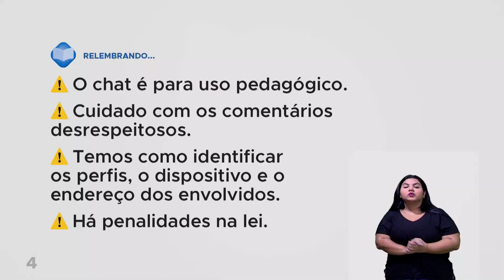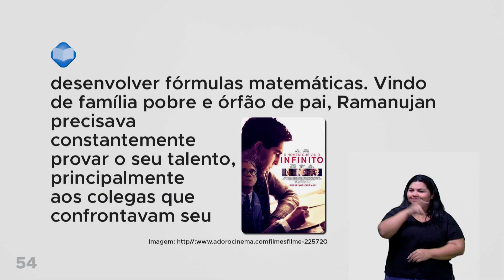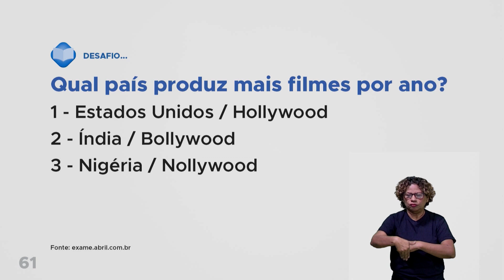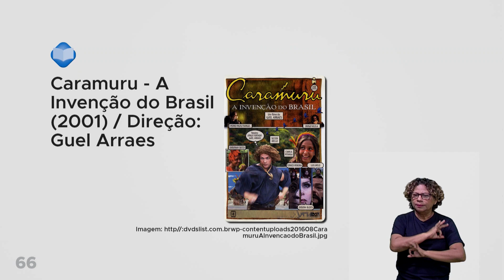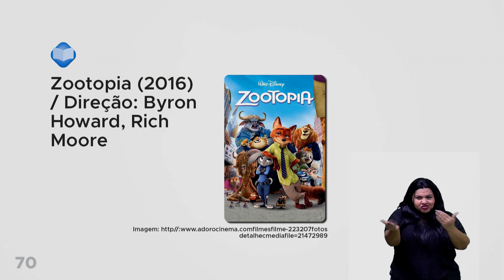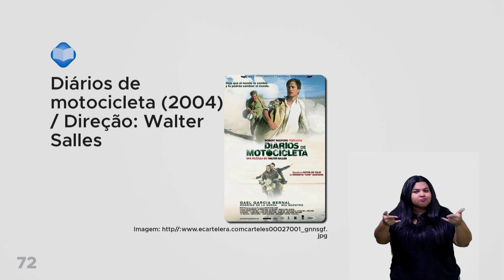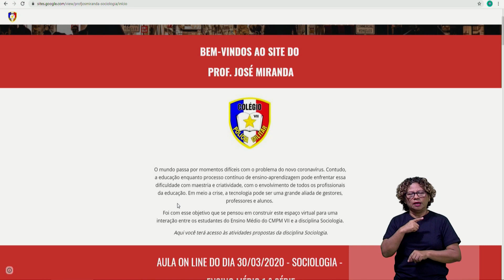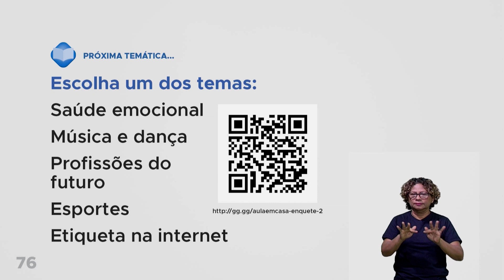Aula 129 - Espia essa Conversa - Filmes